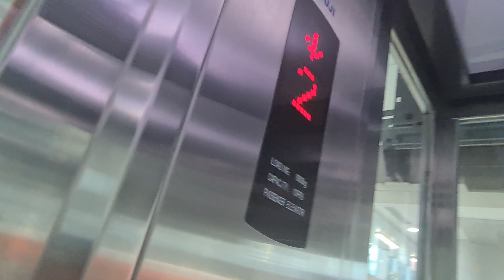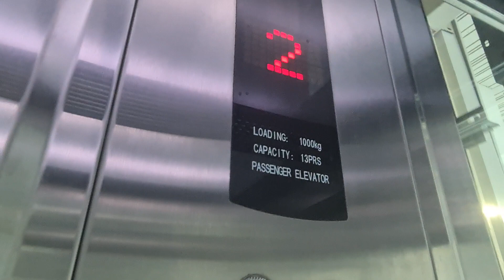[FOOT PEDAL]Fuji Lift at Terminal 2 Skytrain Station Jakarta, Indonesia